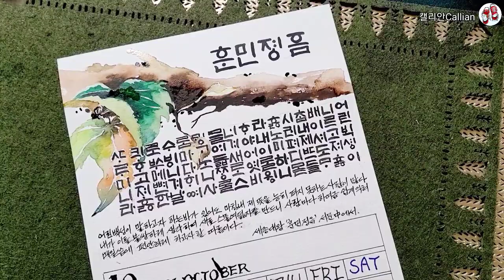10월 달력_판본체로 훈민정음 서문 따라쓰기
어린백성이 말하고자 하는바가 있어도
마침내 제 뜻을 능히 펴지 못하는 사람이 많다.
내가 이를 불쌍하게 생각하여 새로 스물여덟자를 만드니
사람마다 하여금
쉽게 익혀 매일 쓸 수 있도록
편안하게 하고자 할 따름이다.

-세종대왕 `훈민정음` 서문중에서-

🖌기초수채화&수채캘리그라피 수업문의